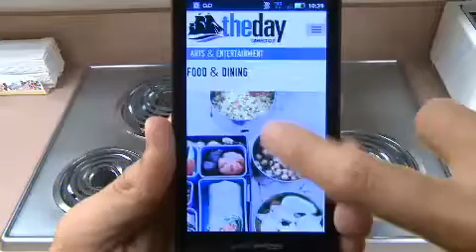Live Lunch Break: Pocket Vinyl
Pocket Vinyl performs live at The Day.
Set list:
4 Legs Good, 2 Legs Better
My Brother's Time
Don't
Death Anxiety
Savior Dream
I am not Japan
I Hear Colors